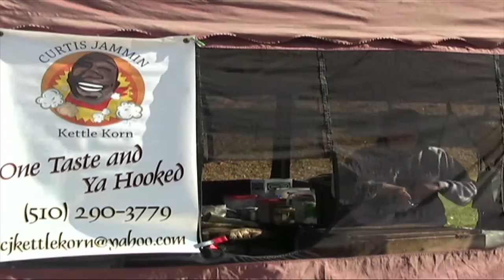Winter 2012 - News Show 2